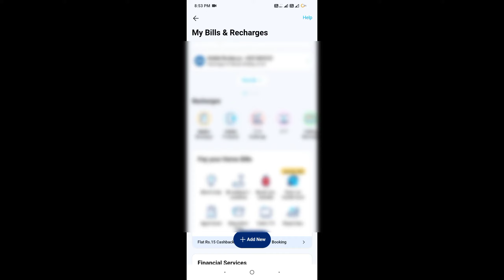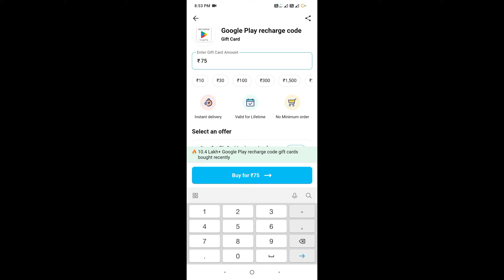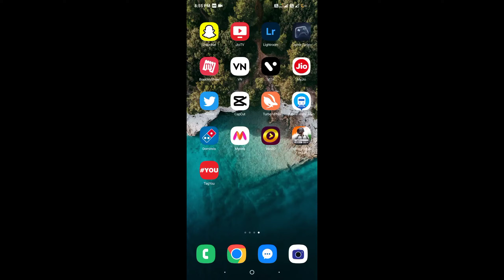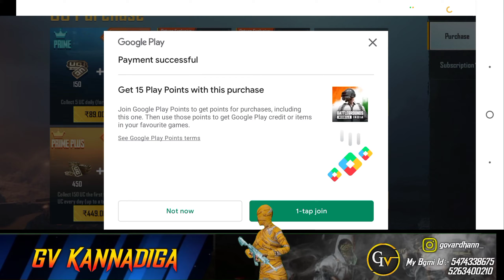Bgmi New Uc Offer 😍 | How to purchase uc in Bgmi | Bgmi Kannada | Gv Kannadiga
GV Kannadiga
So Hello Gamerz 😎

i will reach my goal not immediately 🙂
but definitely (100K) 😉

My Achievement:- Pubg Mobile Conqueror 🔥😀

GoVardhan
From - KARNATAKA ( INDIA🇮🇳 )

1976, allowance is made for "fair use" for purposes such as criticism, comment, news reporting, teaching, scholarship, and research, Fair Use is a use permitted by copyright statue that might otherwise be Infiringing.

VARDHAN
From - KARNATAKA ( INDIA🇮🇳 )